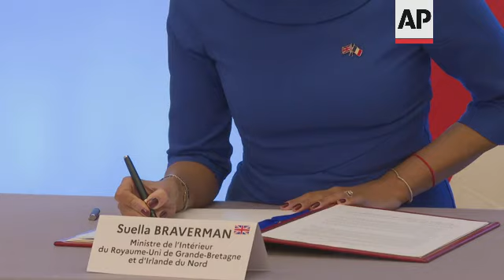France, UK sign border control cooperation pact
RESTRICTION SUMMARY:

ASSOCIATED PRESS VIA AGENCY POOL (AFPTV)
Paris - 14 November 2022
1. Various of French Interior Minister Gerald Darmanin greeting UK Home Secretary Suella Braverman
2. Various of Darmanin and Braverman signing agreement
3. Various of meeting between Darmanin and Braverman
STORYLINE:
French Interior Minister Gerald Darmanin met with UK Home Secretary Suella Braverman in Paris on Monday.
Darmanin and Braverman signed a new agreement on border control cooperation to tackle illegal migration across the English Channel.
The agreement will see an increase in the number of officers patrolling beaches in France, as well as British staff being situated in French control rooms.
The new measures aim to reduce the amount of small boat crossings between the two countries.
There will also be an increase in funding for surveillance equipment.
British authorities say over 40,000 people have crossed the Channel so far this year.